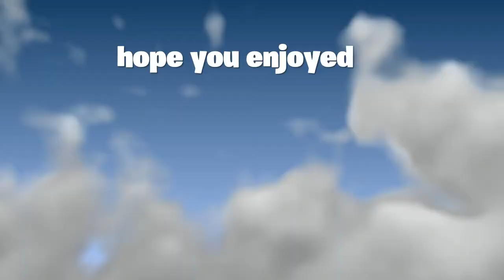Fortnite 2 wins in a row!